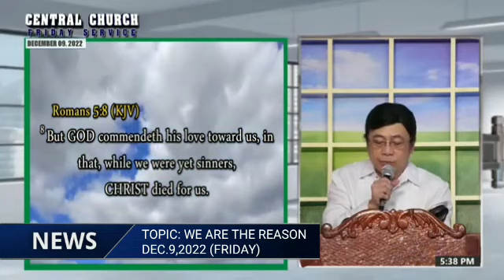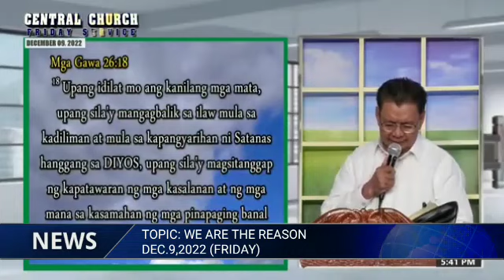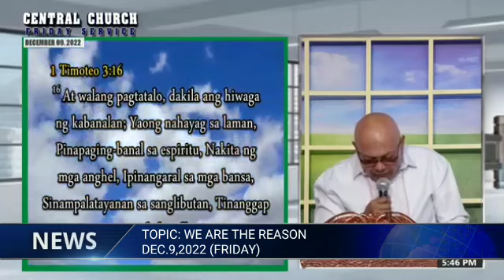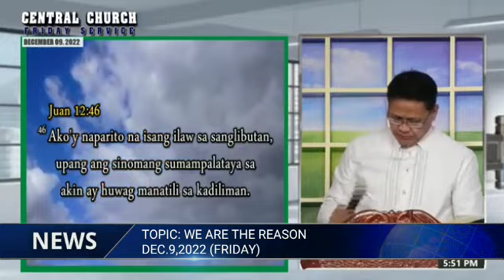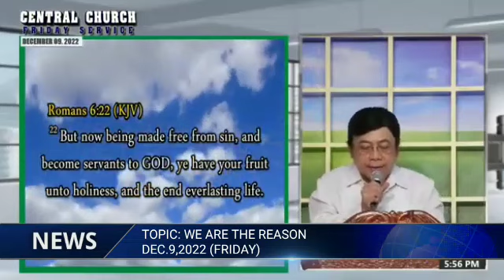PREACHING...JMCIM CENTRAL FRIDAY WORSHIP SERVICE DEC.9,2022